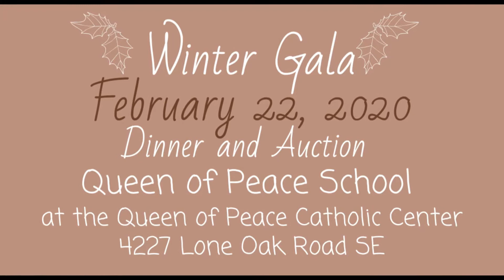Queen of Peace School Winter Gala 2020 - February 22, 2020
Queen of Peace Catholic School Winter Gala 2020
Dinner & Auction